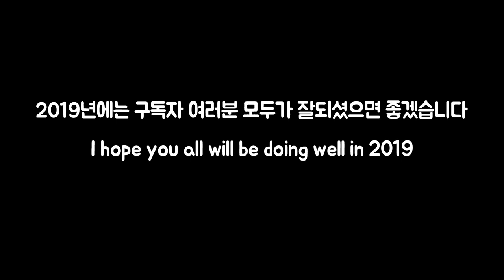공지영상 (Notice Video)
2019년 모두 새해 복 많이 받으시고 좋은 일 가득하길 바랍니다.
감사합니다.